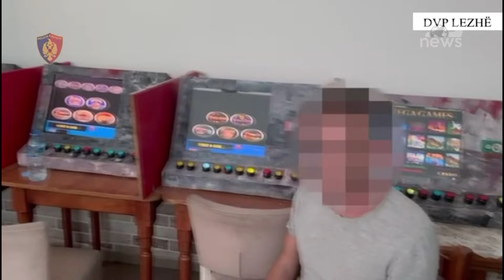Top News/ Kishte improvizuar kazino të paligjshme, vihet në pranga 35-vjeçari në Lezhë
Kishte përshtatur lokalin e marrë me qira në Laç, me 8 makineta, 18 kompjuterë dhe celularë, për organizim të kundërligjshëm të lojërave të fatit, arrestohet 35-vjeçari.

Në pranga dhe 1 shtetas që u kap duke luajtur në lokal.

Procedohet në gjendje të lirë, pronari i ambientit.

Policia ka sekuestruar pajisjet dhe një shumë parash, që i shërbenin kësaj veprimtarie të kundërligjshme.

Si rezultat i administrimit të menjëhershëm të informacioneve të siguruara nga inteligjenca policore, se në një lokal në lagjen nr. 4, Laç, luheshin lojëra fati, me pajisje të ndryshme, Seksioni i Hetimit të Krimit Ekonomik, në bashkëpunim me Seksionin për Mbështetjen Operacionale të Hetimit dhe me Forcën e Posaçme “Shqiponja”, të Drejtorisë Vendore të Policisë Lezhë, finalizuan operacionin policor të koduar “Forbidden”.

Gjatë ndërhyrjes në ambientet e lokalit, në kuadër të këtij operacioni, u vunë në pranga qiramarrësi i lokalit, shtetasi E. M., 35 vjeç dhe shtetasi Xh. V., 31 vjeç, i cili u kap në flagrancë, duke luajtur lojëra fati, në këtë ambient. Në vijim të operacionit nisi procedimi në gjendje të lirë për pronarin e lokalit, shtetasin P. L., 66 vjeç.